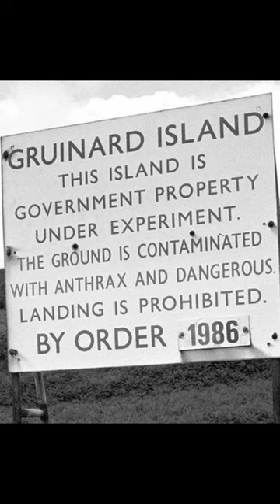The Story of Anthrax Island | Fascinating Horror Shorts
A Scottish island was used for biological weapons testing in 1942... and remained deadly for decades...